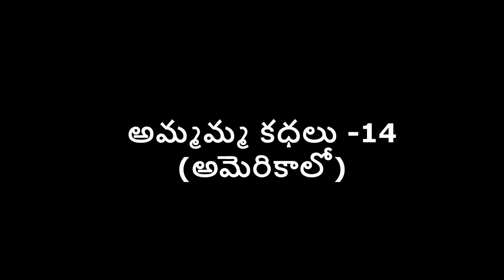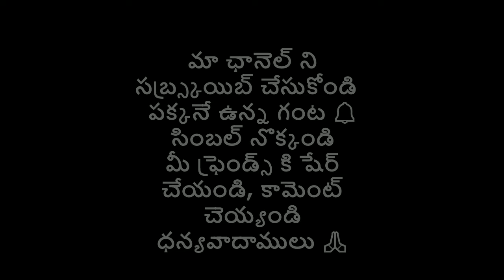తెలివి తక్కువ తోడేలు | అమ్మమ్మ కధలు -14 (అమెరికాలో) | సమాజ దర్శిని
ఈరోజుల్లో కధలు చెప్పటం వినటం అనేది అరుదైన విషయంగా మారింది.  అదివరకు రోజుల్లో అమ్మమ్మలు, బామ్మలు తాతయ్యలు పిల్లల చదువులు పూర్తి అయ్యాక, వాళ్ళను దగ్గర కూర్చోపెట్టుకుని చక్కగా కధలు చెప్పేవాళ్ళు.  ఆకధలు పిల్లలకు యెంతో ఉత్సాహాన్ని కలిగించి వాళ్ళ అలసటను పోగొట్టి ఉత్తేజాన్ని నింపేవి.  వాళ్ళకి మాతృ భాషతో సాన్నిహిత్యం ఏర్పడేది, సంస్కృతి, సాంప్రదయాల పట్ల అవగాహన, లొకఙ్ఞానం, కుటుంబ  సంబధాల పట్ల గౌరవం, అలవడేవి. కధలు వినటం అనేది కేవలం కాలక్షేపానికే కాదు దాని వల్ల పిల్లల్లో ఏకాగ్రత, ధారణా శక్తి, ఊహా శక్తి, సృజనాత్మకత పెంపొందిస్తాయి. అటువంటి ఈ కధా ప్రక్రియకు పిల్లలను దగ్గర చేయటమే మా ఉద్దేశం.